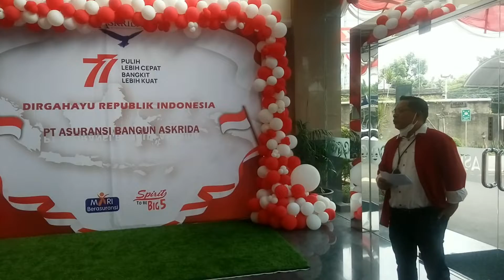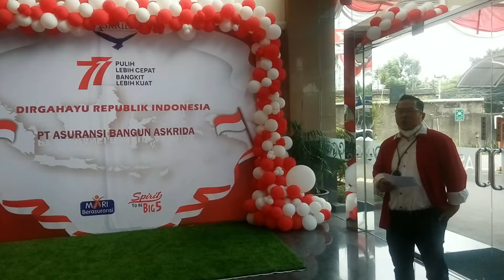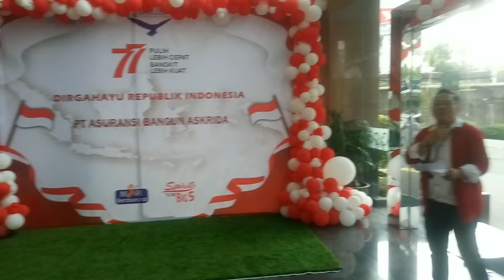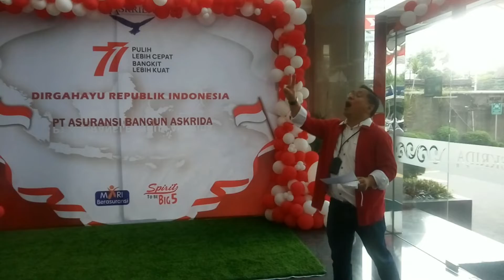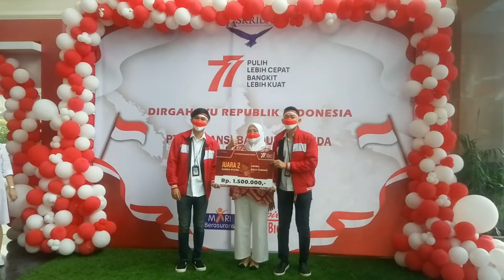17-AN DI KANTOR !! DIRGAHAYU REPUBLIK INDONESIA 🇮🇩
Acara berlangsung pada tanggal 16 Agustus 2022